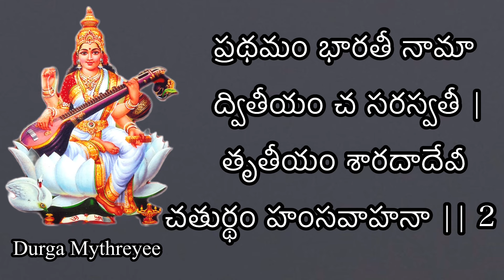జ్ఞాన సంపద కొరకు సరస్వతి ద్వాదశ నామ స్తోత్రం |వసంత పంచమి |Durga Mythreyee